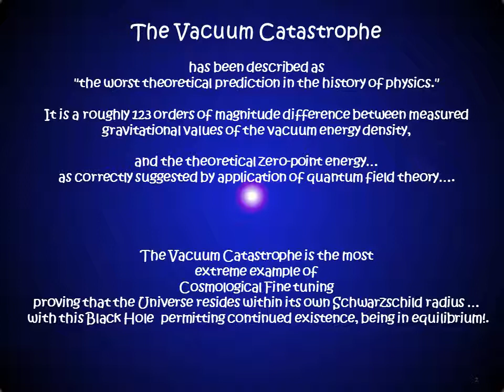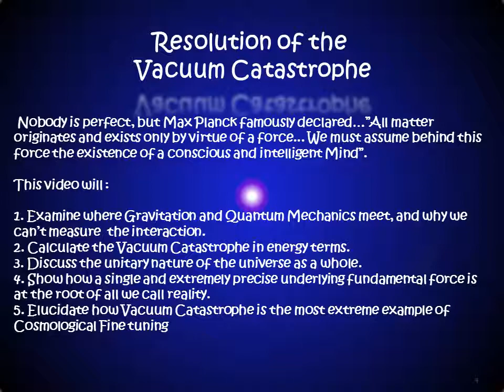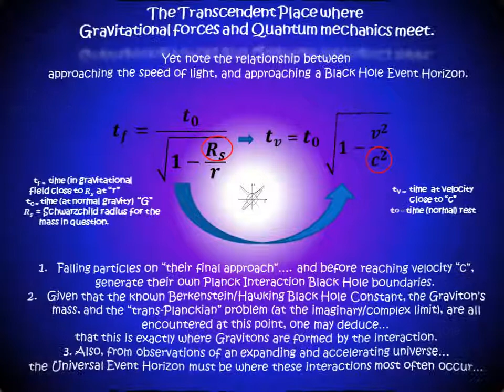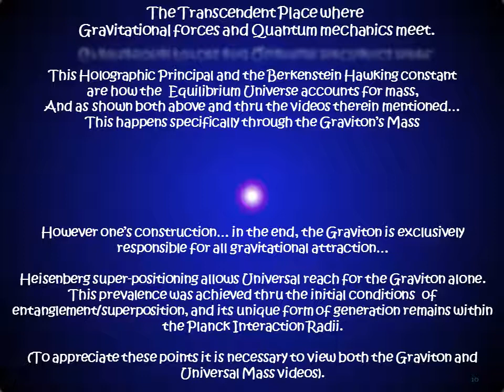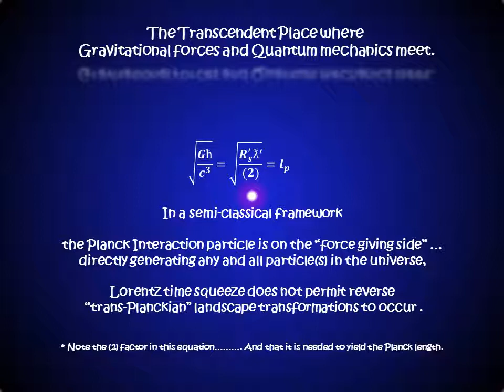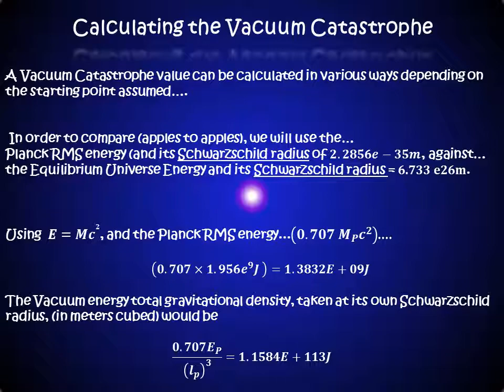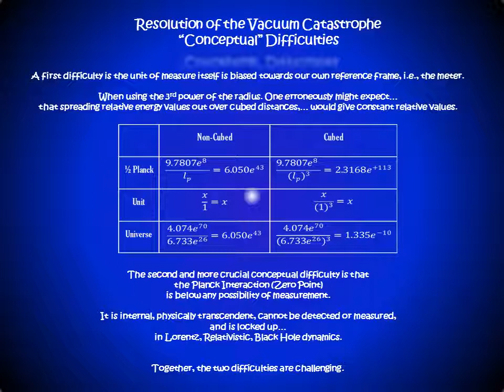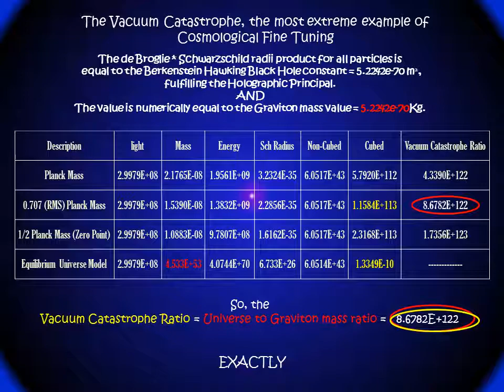Part VII Resolution of the Vacuum Catastrophe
Errata: tv = to*γ... tv≠ to/γ

 Described as "the worst theoretical prediction in the history of physics." the vacuum catastrophe is the roughly 120 orders of magnitude difference between measured gravitational values of the vacuum energy density and a theoretical zero-point energy suggested by naïve application of quantum field theory. The nature of vacuum energy continues to be ambiguous. The interacting quantum field, its renormalization, and its interaction with gravity in Minkowski space (that is, in our real universe) is still being debated.